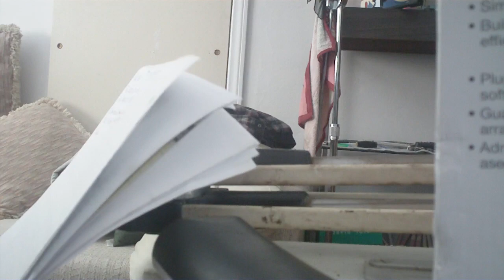Centinella Hospital, Cindy: Nursing home scam for patients. Mom allegedly fine at this point.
Multi-facet creativity.